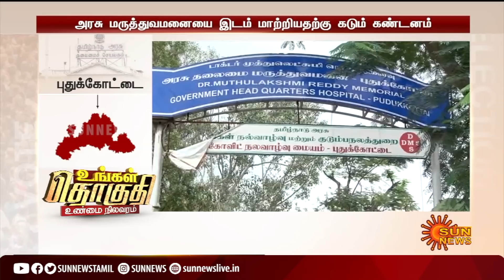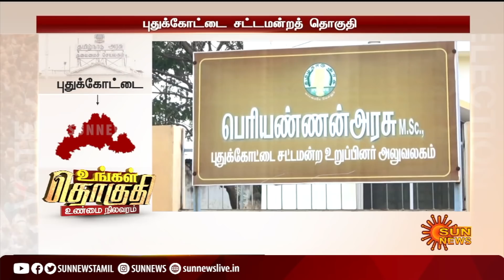புதுக்கோட்டை சட்டமன்றத் தொகுதி நிலவரம் ஓர் அலசல் | Pudhukottai Assembly constituency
PudhukottaiAssembly | TNElections2021 | UngalThoguthi | புதுக்கோட்டை சட்டமன்றத் தொகுதி நிலவரம் ஓர் அலசல் | Pudhukottai Assembly constituency